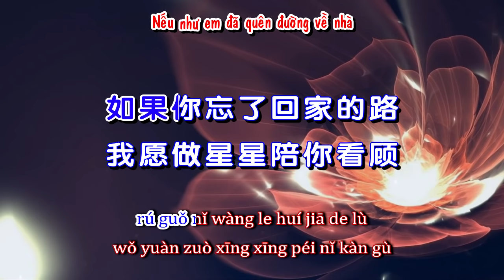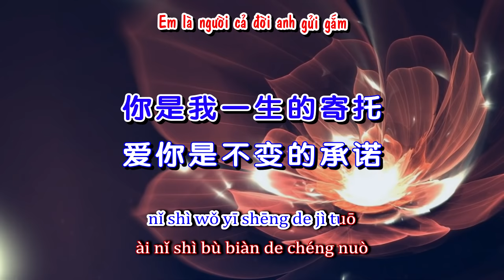VietSub | Em Là Cố Chấp Duy Nhất Của Anh - Mã Kiện Đào | 你是我唯一的執著 - 馬健濤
Lyrics :
你是我唯一的执着
只有你能让我快乐
你是我一生的寄托
就算为你赴汤蹈火

如果我忘了怎么爱你
那一定是我失忆昏迷
如果我有天突然离去
那一定是不想拖累你

如果你忘了回家的路
我愿做星星陪你看顾
如果你孤单夜里无助
化作梦与你朝朝暮暮

守护你是我的快乐
爱你是不变的承诺